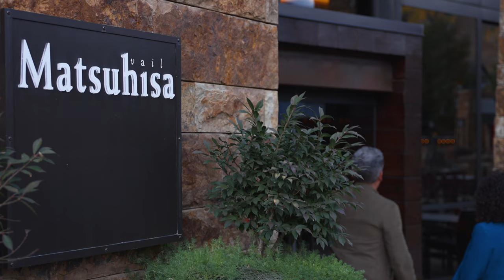Where Does Tom Eat in Vail?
We are so excited to bring you the first episode of "Ask Tom anything!"

Where does Tom eat in Vail? Easy answer, Matsuhisa. It's simply the best. Watch the video to see my recommendations on what to order! Whenever you're in Vail, visit Matsuhisa, and call Tom Dunn.